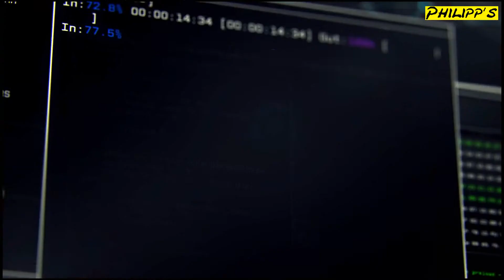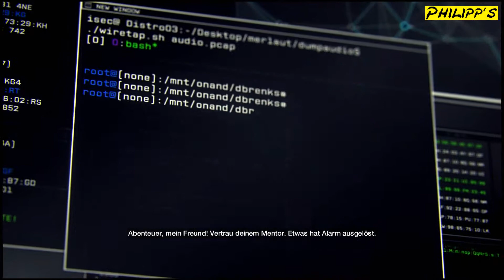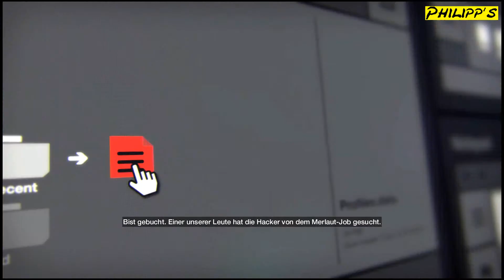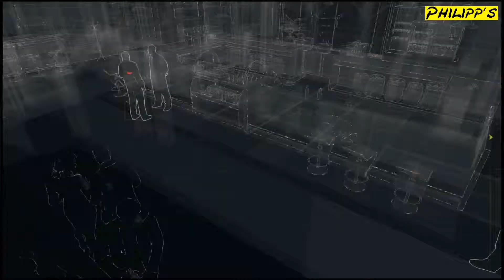WATCH_DOGS #001: Willkommen in Chicago ► Let´s Play Watch_Dogs [DEUTSCH] [HD]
Let´s Play Watch_Dogs mit Philipp